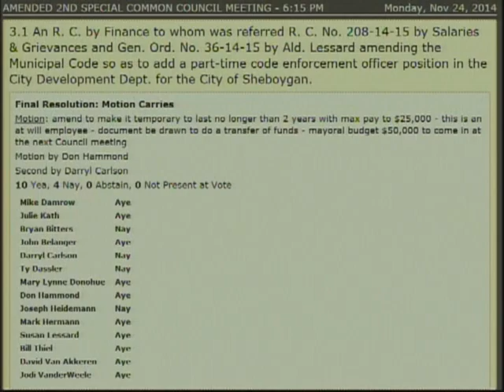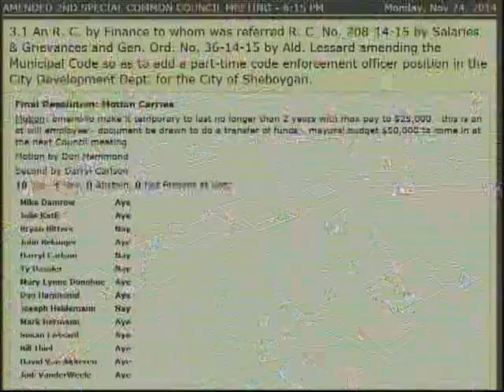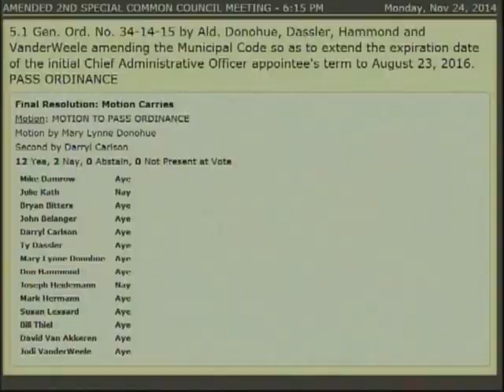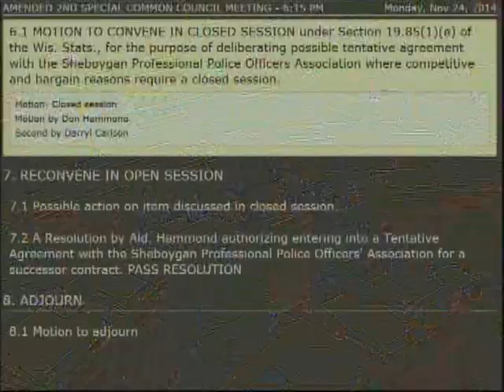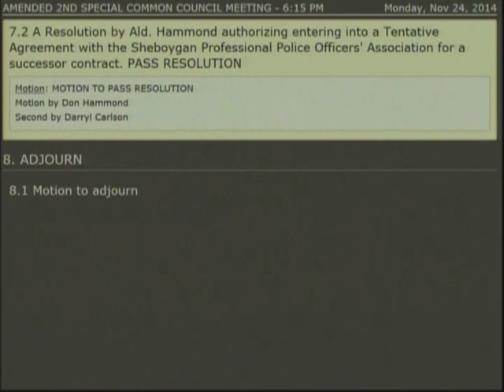Council 2014 11 24